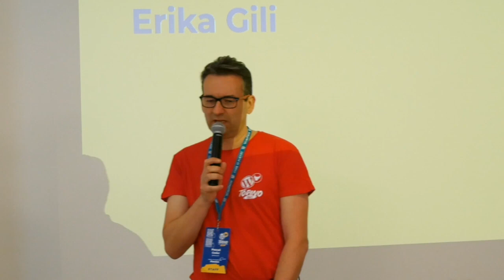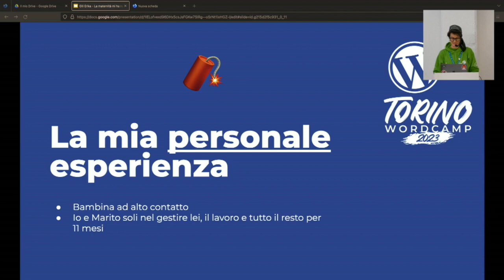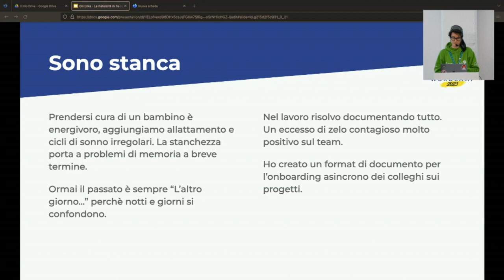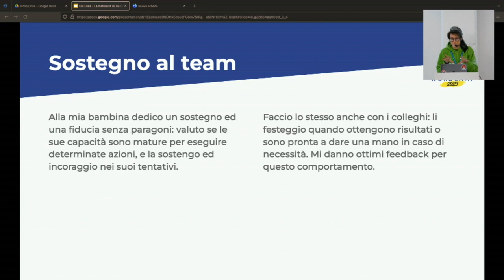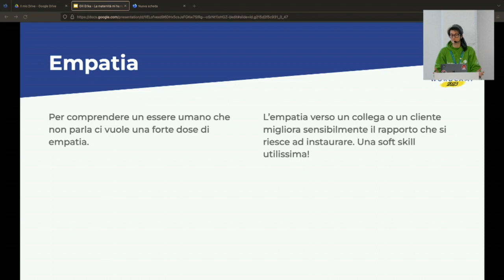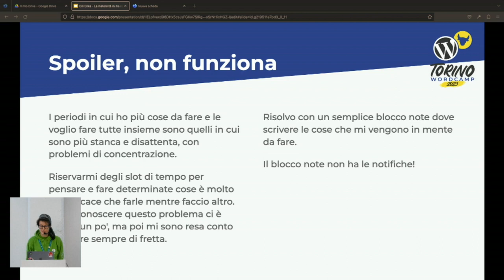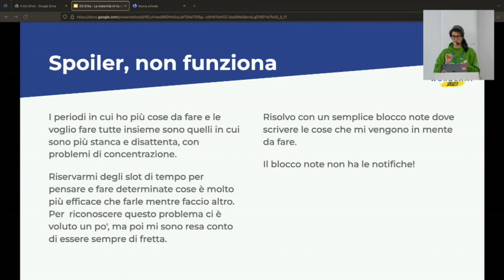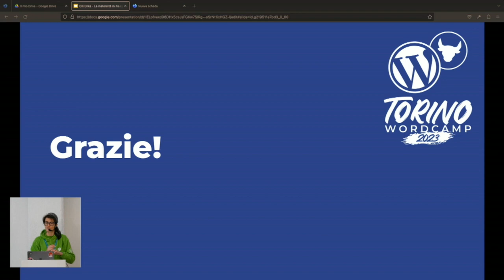La maternità mi ha resa una sviluppatrice migliore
Sapevo che crescere un bambino sarebbe stato un’avventura, ma non immaginavo che avrebbe impattato così tanto su di me, e di riflesso sul mio lavoro di sviluppatrice. Eccomi quindi a raccontare la mia personale esperienza di crescita professionale, per dare coraggio a wannabe genitori e offrire qualche spunto di riflessione a datori di lavoro.Presentation Slides »